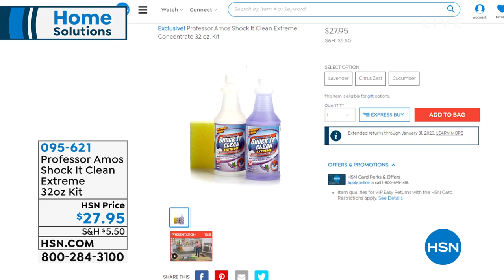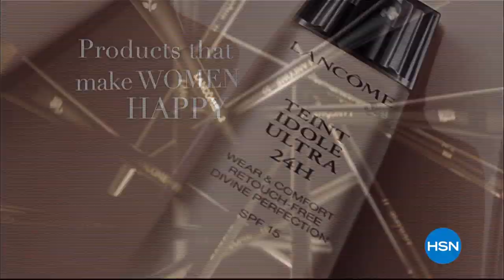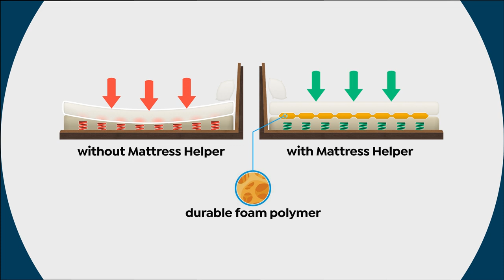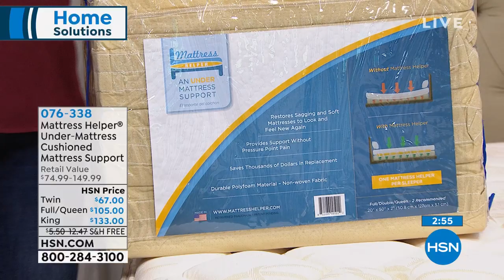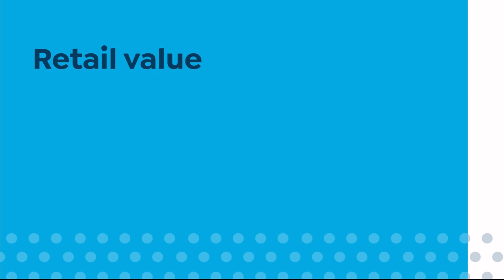HSN | Fall Home Solutions 10.08.2019 - 02 PM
Discover innovative problem solving products for in and around the home that help make life easier. Get countless fall cleaning tips and tricks from home experts, the inventors that created some of these items and tackle the to do list in a jiffy.